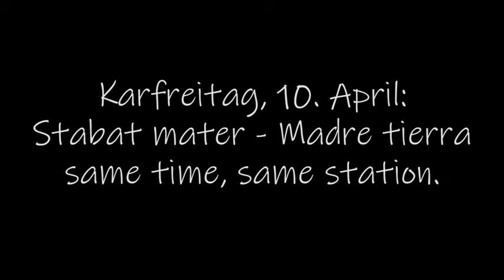Folge vier: PSALM – FOR FUTURE. please hold the line …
Alles auf Anfang
Das Automobil war noch nicht böse, sondern versprach die große Freiheit. Das Bügeln war noch Frauensache, wie seltsam. Und ein Song musste als drei Minuten dauernde Glückspille funktionieren: Willkommen in der goldenen – oder eigentlich schwarz-weißen – Ära des Schlagers!
Thomas Höft erklärt uns, was diese Zeit des Wirtschaftswunders mit uns zu tun hat. Jedenfalls mehr, als man glauben möchte. Außerdem: Rosi Degen als junge Hausfrau, Eddie Luis als zehnköpfige Einmann-Band und Dietlinde Härtel als singende Cocktailkirsche obenauf …

Hinweis I: Auf unserem styriarte.BLOG könnt ihr in den vielen Geschichten schmökern, die unsere MusikerInnen in den Wochen der Quarantäne schon erzählt haben …

Hinweis II: Hier könnt ihr unsere MusikerInnen, die nun zum Teil ohne Einkommen sind, unterstützen